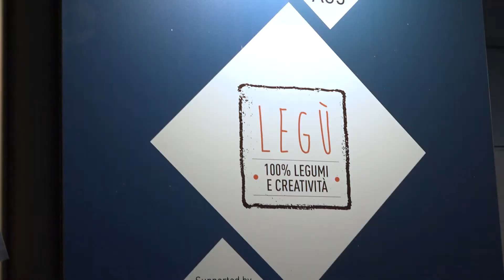TuttoFood Milano 2019: com'è andata?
Siamo passati a trovare Dolci Sapori (Gemonio) e Legù (Albizzate) per sapere come è andata la terza edizione di TuttoFood Milano 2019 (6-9maggio), fiera dedicata al mondo del food&beverage. Ci hanno raccontato che il Made in Italy va ancora forte, ma per sfondare nel mercato non basta più.